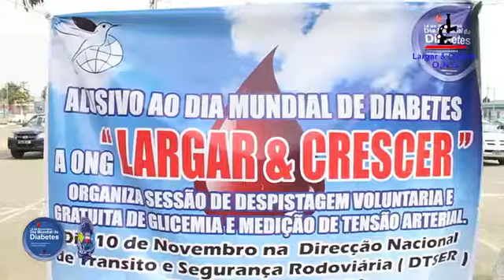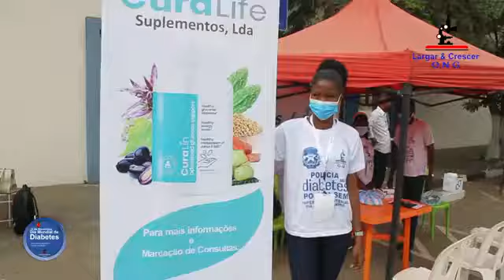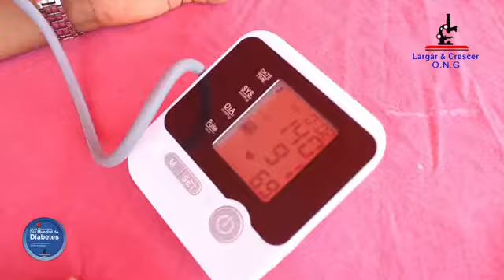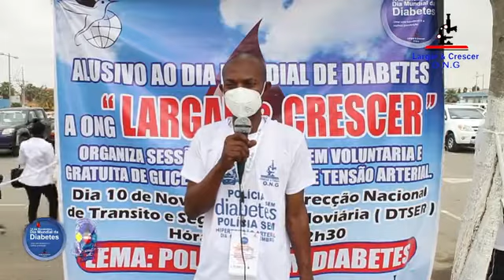Depistagem Polícia de Transito